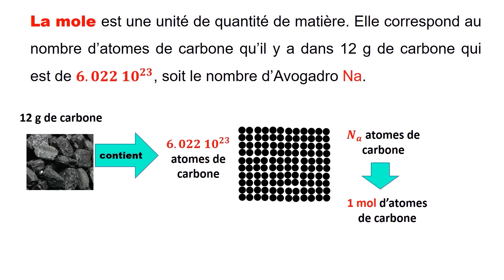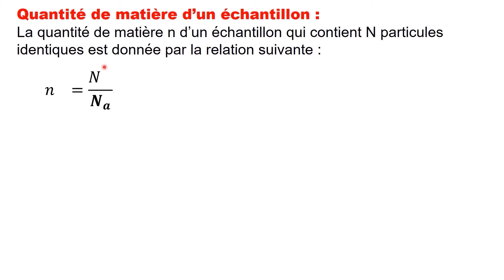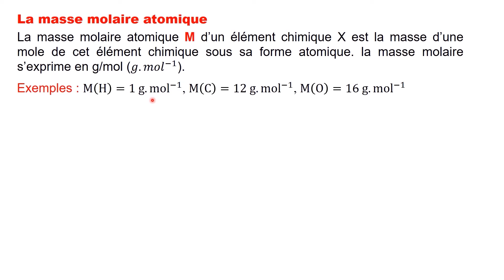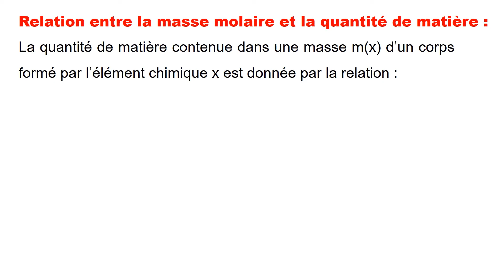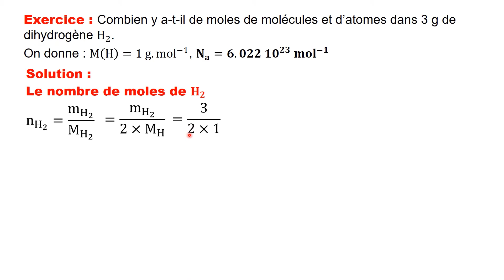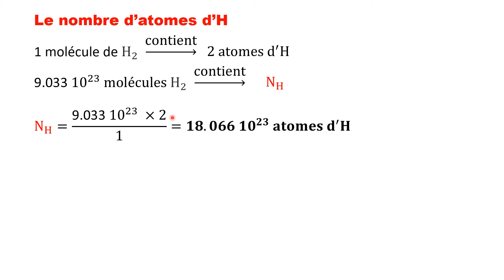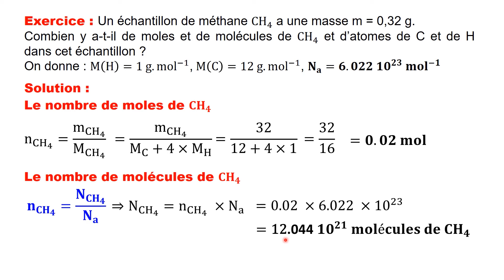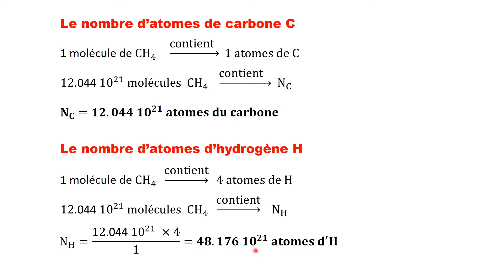Comment Calculer la Quantité de Matière en Mole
Qu'est-ce que la mole ? Qu'est-ce que la quantité de matière ? Qu'est-ce que le nombre d'Avogadro ?
Un résumé du cours plus des exercice corrigé de chimie générale : la quantité de matière, la mole, le nombre d’Avogadro, la masse molaire atomique et moléculaire, comment calculer une masse molaire moléculaire, comment calculer la quantité de matière, comment calculer le nombre d’atomes et le nombre de molécule et on verra le lien qu'il y a entre la masse molaire et la quantité de matière. .
chimie générale 1 er année médecine, chimie pharmacie, chimie biologie SNV, chimie ST et SM
00:30 la définition de la mole
02:14 définition de la quantité de matière
03:16 la masse molaire atomique
03:41 la masse molaire moléculaire
05:05 la relation entre la masse molaire et la quantité de matière
05:26 exercice 1
06:06 comment calculer le nombre de molécule dans un échantillon
06:45 comment calculer le nombre d'atome dans un échantillon
08:00 exercice 2